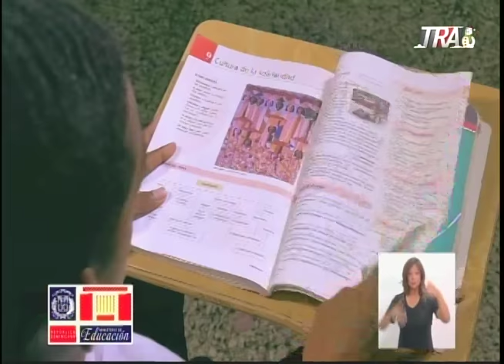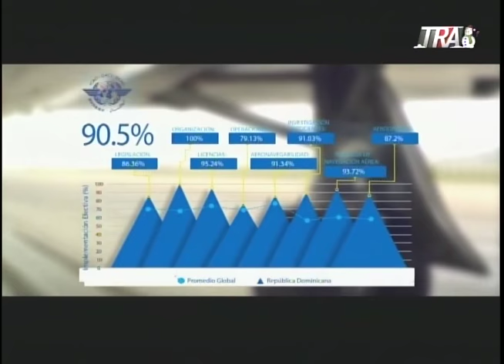Telenoche con José Laluz 13-12-2017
Programa de actualidad con temas de interés social conducido por el comunicador José Laluz y otros profesionales, transmitido por Teleradio América canal 45.